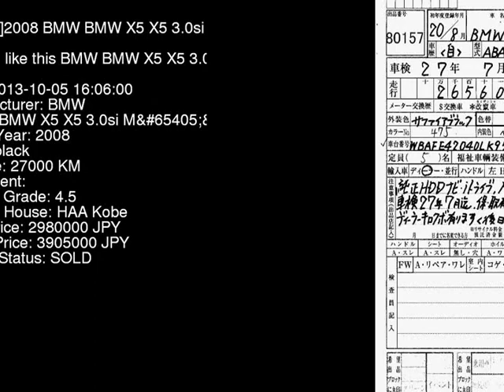2008 BMW BMW X5 X5_3.0si_M_SR FE30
the Authority on JDMs since 2007!  . Details on this car from auction in Japan